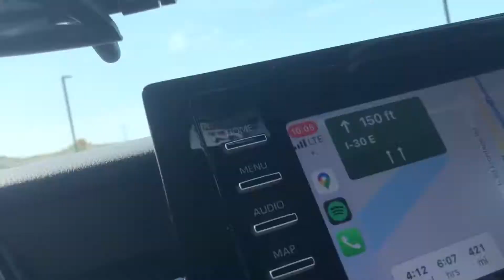Road Trip Vlog // Traveling from Texas to Michigan! // Vlog With Me!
In today's vlog, I take my first cross-country road trip from Texas to Michigan to visit family and help my mom move. I've never driven this far by myself and this vlog is just what I needed to keep me busy (besides driving!).